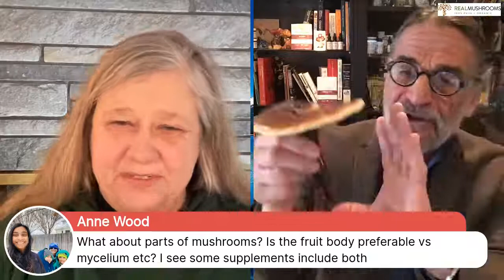Benefits of Mushrooms for Your Dog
Dr. Rob Silver, Chief Veterinary Officer, Real Mushrooms